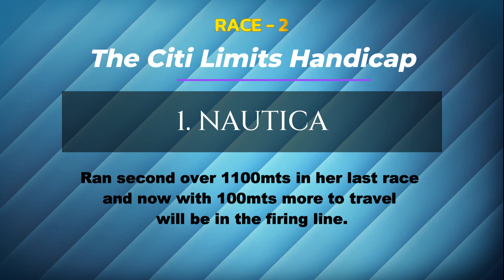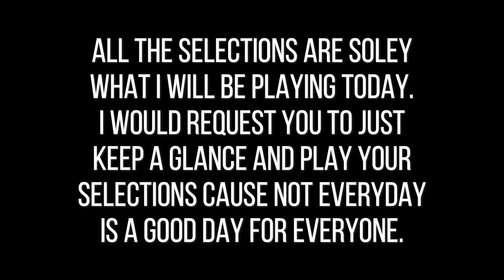KOLKATA HORSE RACING TIPS | OCT 18 2023 | INDIAN HORSE RACING | BET INDIA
KOLKATA HORSE RACING TIPS | OCTOBER 18 2023 | INDIAN HORSE RACING | BET INDIA TIPS |

Kolkata race
Kolkata race tips tomorrow
Kolkata race tips for tomorrow
kolkata races
kolkata racing tips
kolkata horse race
kolkata horse race tips tomorrow
kolkata horse tips
kolkata horse race today
kolkata race tips only win
indian race tips
kolkata race odds tips
kolkata race card
today kolkata race
kolkata live race tips
kolkata race live tips
kolkata race review
kolkata horse betting
live horse racing
horse racing
indiarace